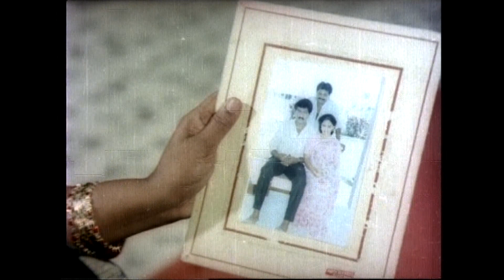ചേട്ടനെ ഏതു പെണ്ണിനാണ് ഇഷ്ടമല്ലാത്തത്|UMA MAHESHWARI|SHANAVAS|MALAYALAM MOVIE ROMANTIC SCENE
MALAYALAM MOVIE ROMANTIC SCENES